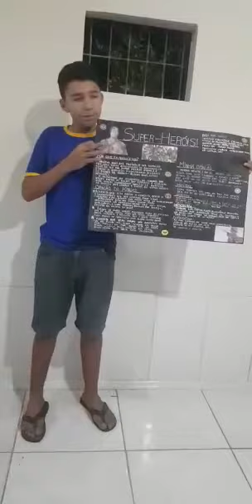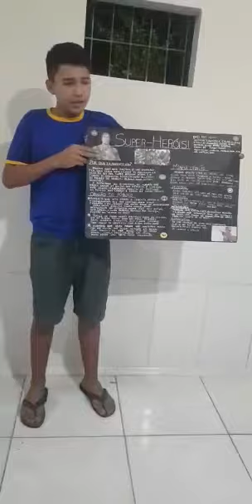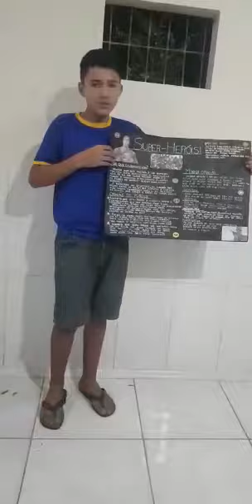Super-heróis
Pedro da Silva 82